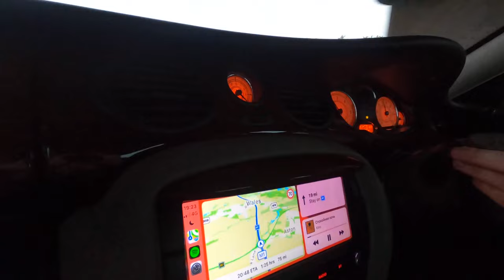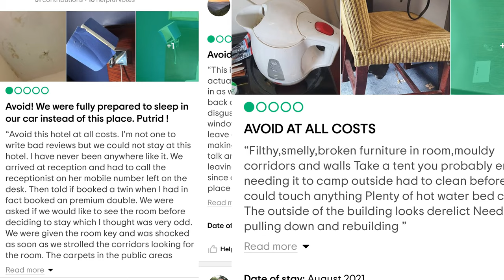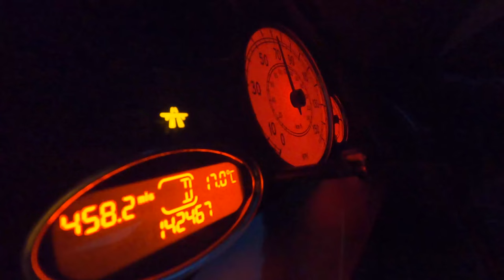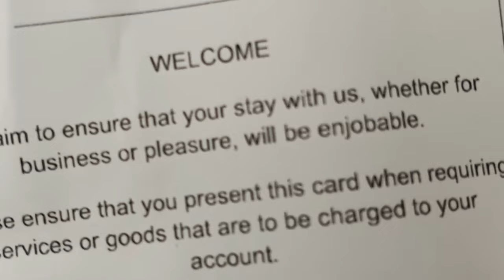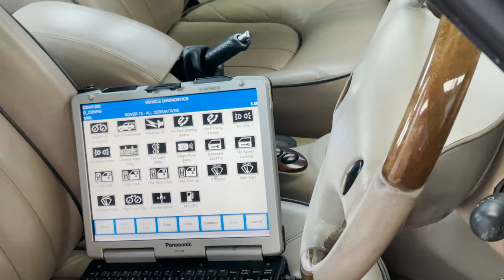Rover 75 HEAVEN! - Must Have Upgrades and Maintenance - Road Trip Vlog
In this video we go on a short road trip in my Rover 75 for some much needed upgrades and I give you a sneak preview of a video I'm working on of Glen's collection which is basically Rover heaven. I'll show you some PPD stuff and cover all the upgrades and maintenance Steve and Jamie have performed on my car. Big thank you to everyone involved, it was a great trip.

This is a vlog so there is some road trip/vloging elements in it.